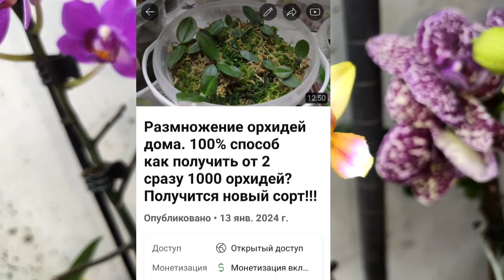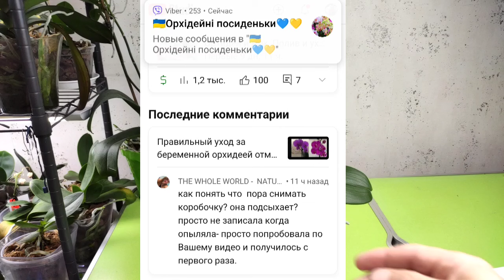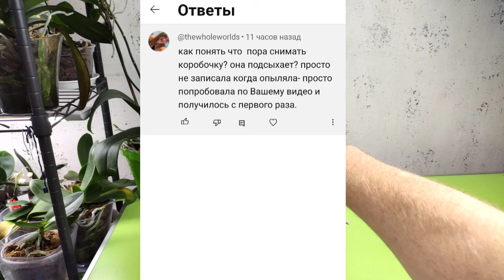Семенная коробочка орхидеи фаленопсис созрела! Сколько прошло времени?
5 с половиной месяцев назад опылили орхидею фаленопсис. Через сколько созреют семена и другие связанные с этим вопросом рассмотрим в этом видео.